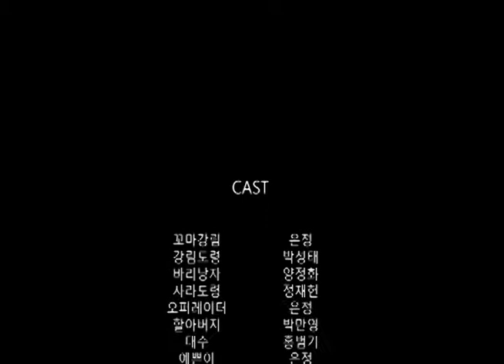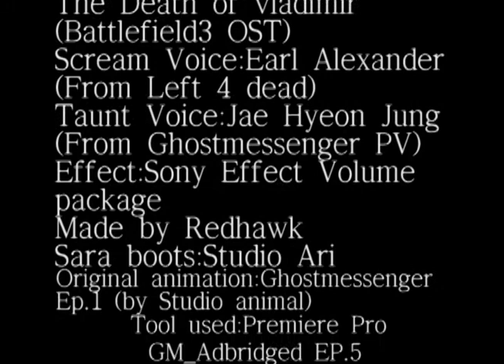Ghostmessenger_adbridged_ep5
Korean Animation Ghost messenger adbridged series